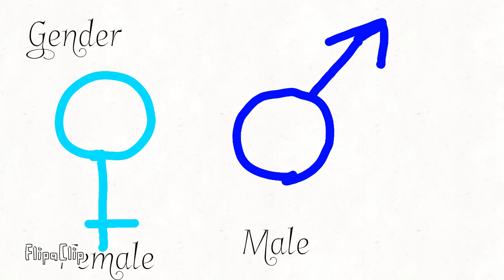Warrior Cats: Among The Moon: Warrior Cats Game